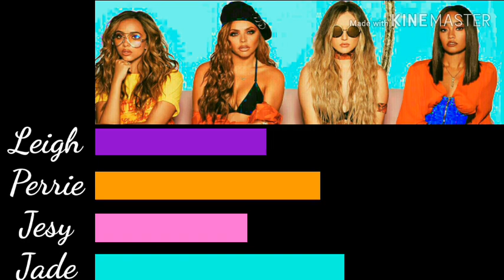Little Mix - Touch ( Line Distribution )